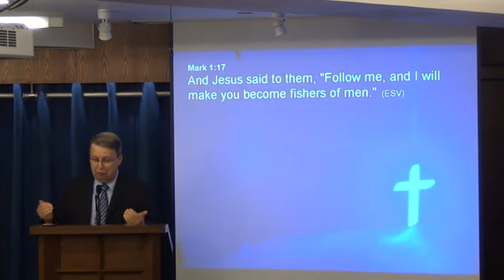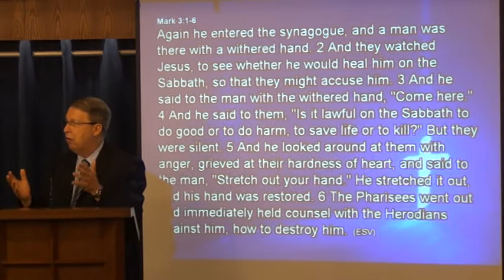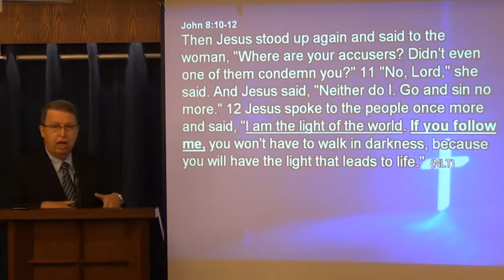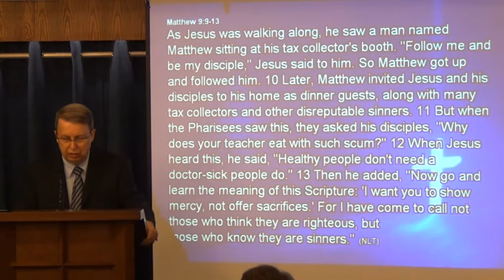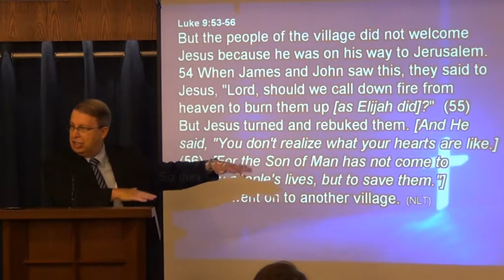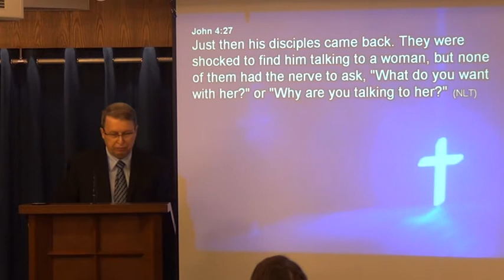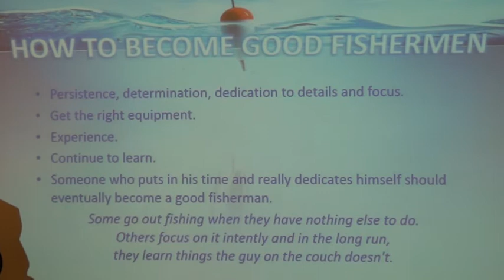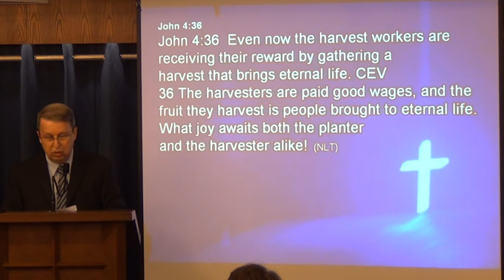Becoming A Good Fisher of Man for Jesus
August 18 - Sunday Sermon by Pastor Rene Lussier
We are learning to fish men by following Jesus. Practice these principles in your life and expect a miraculous catch of all sorts of fish.